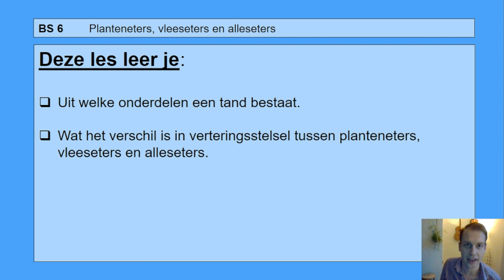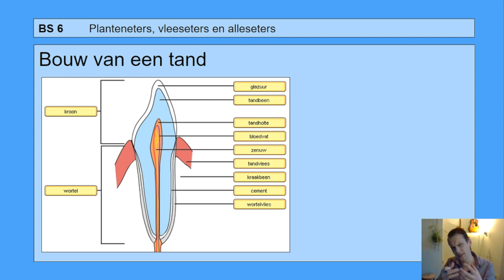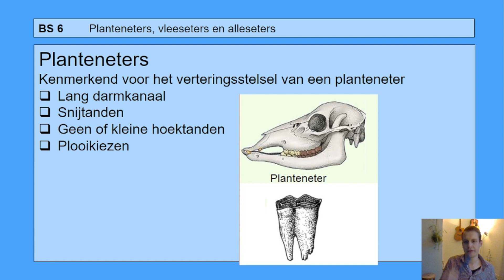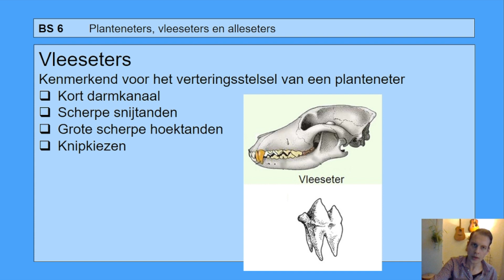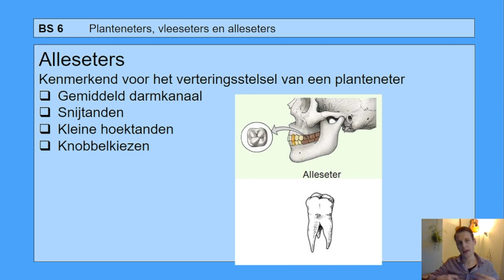Basisstof 6 Planteneters, vleeseters en alleseters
In deze video leer je:

Over planteneters, vleeseters en alleseters.

Over de onderdelen van een tand